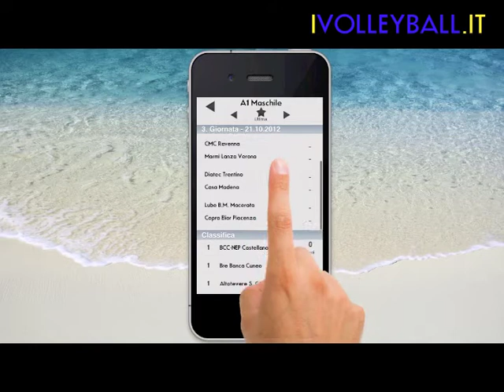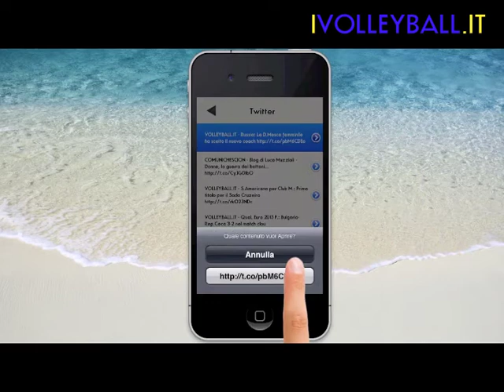La presentazione dell'App Ivolleyball.it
Il tutorial pe rutilizzare al meglio l'App di Ivolleyball.it - Da scaricare su App Store, per Iphone e, utilizzabile, anche per Ipad